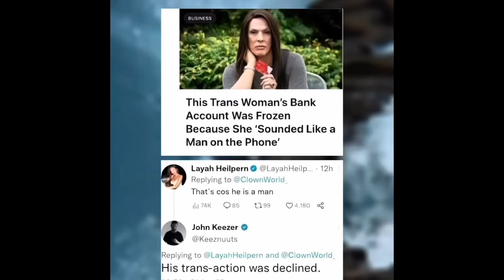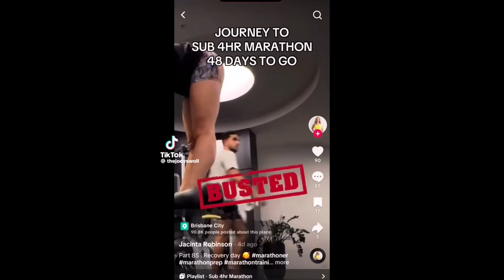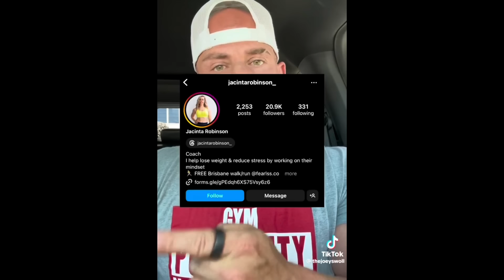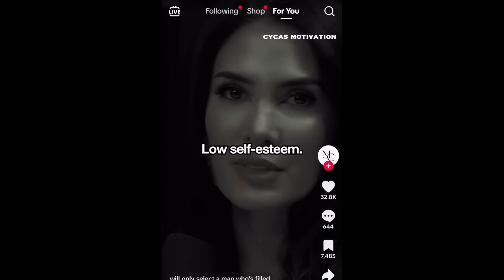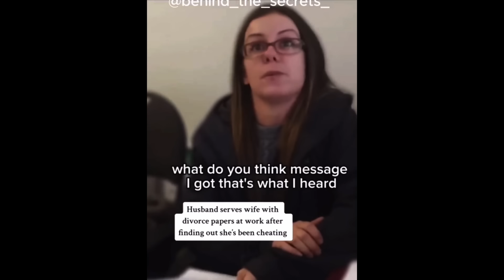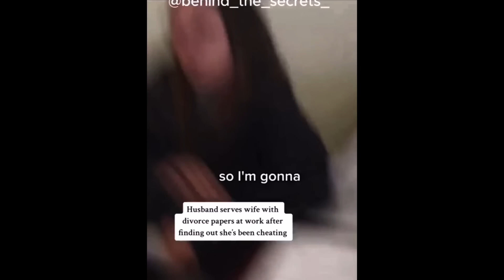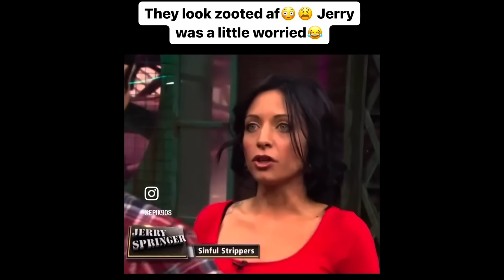This New Generation Is WILD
3️⃣If you appreciate the content and would like to  to support Living A Life Of Abundance CLICK HERE to have all exclusive access to the channel perks. Thank for your support kings ✊.